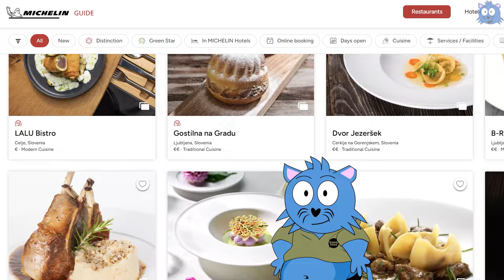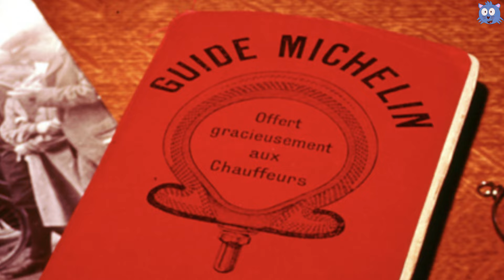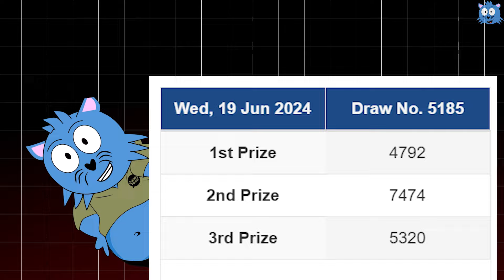What the Heck is MICHELIN Guide Bib Gourmand List?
On 18 June 2024, the MICHELIN Guide Bib Gourmand List for Singapore was announced. But what the heck is it, and is it similar to MICHELIN stars?

Old List for 2023 (latest combined list will be published on 25 June 2024)